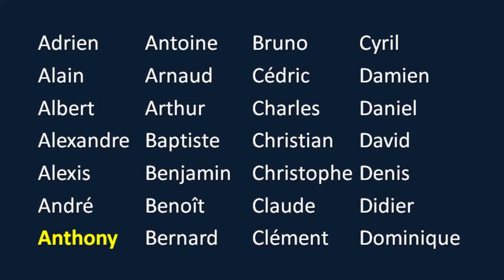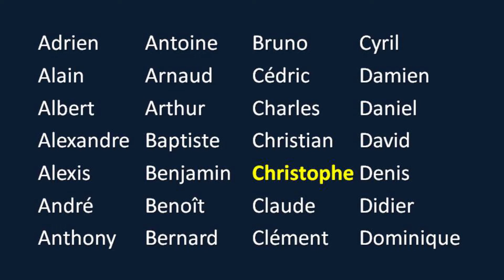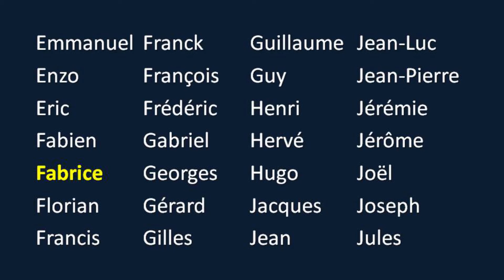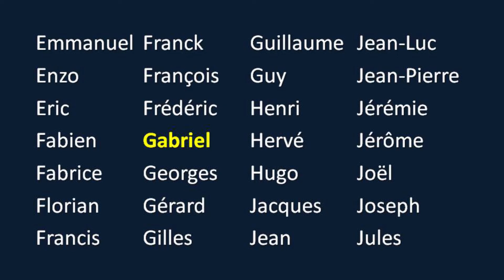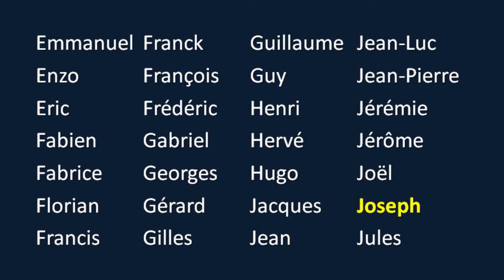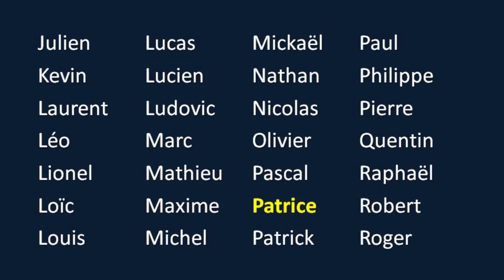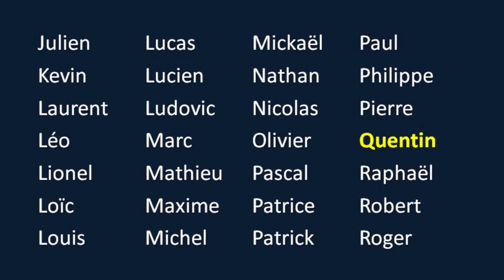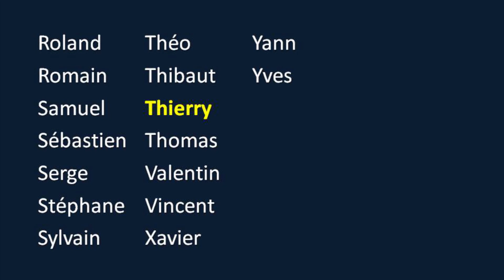Как произносятся мужские французские имена?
Как произносятся мужские французские имена? Узнайте об этом с носителем языка!